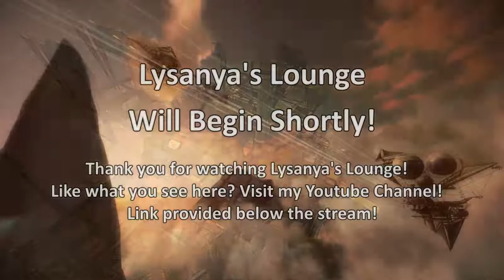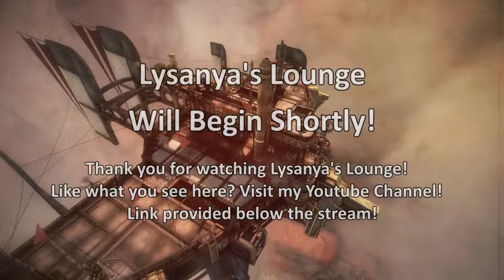Lysanya's Lounge: Chaos Skirmish #81